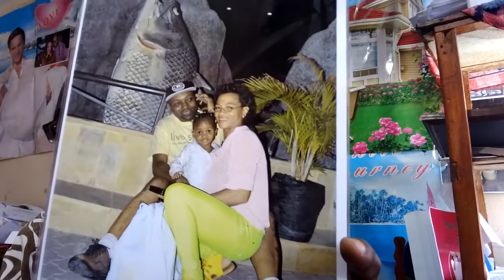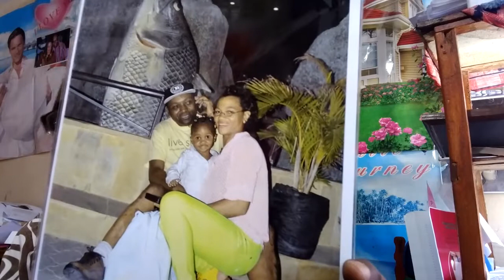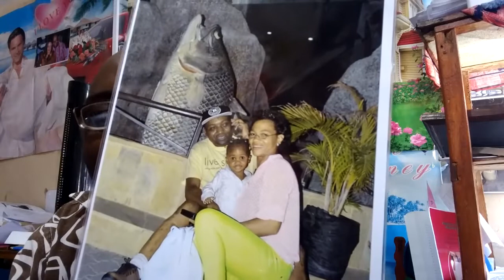Ninae ninaempenda. Wimbo kwa mke wangu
Nimemwimbia wimbo huu mke wangu mpendwa Oligha, nitatoa albumu sahihi hapo mbele nipo katika mazoezi.